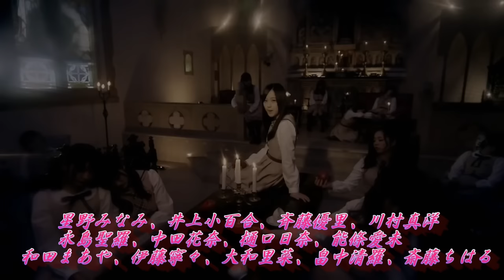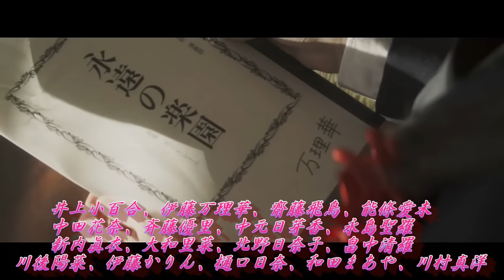乃木坂４６アンダー SONGS 齋藤飛鳥、井上小百合、堀未央奈、中元日芽香、寺田蘭世、伊藤万理華、渡辺みり愛、樋口日奈、星野みなみ、衛藤美彩、斉藤優里、北野日奈子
アンダーライブ九州シリーズ決定！
10/14 土 佐伯市文化会館
10/16 月 福岡国際センター
10/17 火 福岡国際センター
10/18 水 福岡国際センター
10/19 木 鹿児島市民文化ホール
10/20 金 宮崎市民文化ホール
アンダーアルバム、今秋発売！
選抜とアンダー、それは「光と影」「太陽と月」。
そんな例えが正しいか分かりませんが、アンダーは様々な葛藤と闘いながら、立派に大きく輝いています。
彼女達のアンダーライブは「魂のライブ」と呼ばれています。
MVで振り返ると、咄嗟の時くらいからMVにもお金をかけるようになりましたかね。
因みにファーストの時、「左胸の勇気」というアンダー曲があるのですが、公式MVがありませんので今回は入れませんでした。
アンダーを良く知らない方は、これを機に興味を持ってくれると嬉しいです！